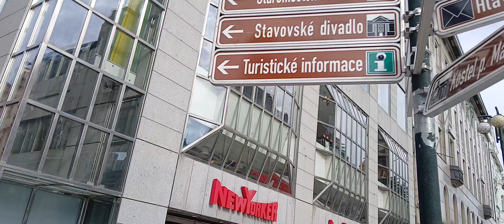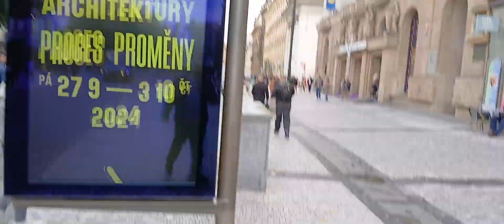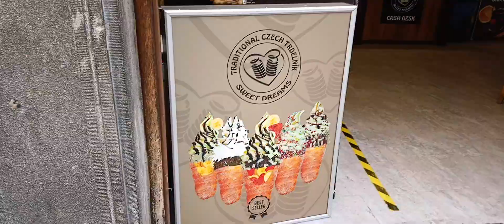جولة في براغ عاصمة التشيك الجزء الثاني prague czech-republic